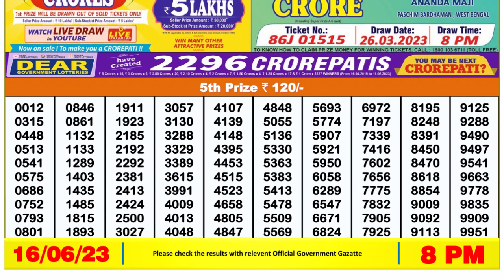Dear Lottery Sambad 8pm today 16.06.23 Nagaland State Lottery Result